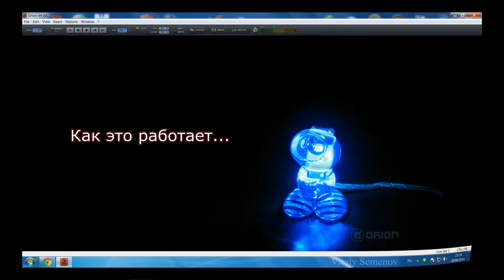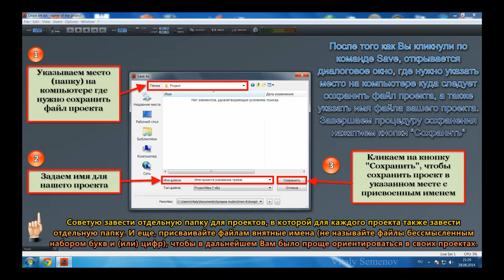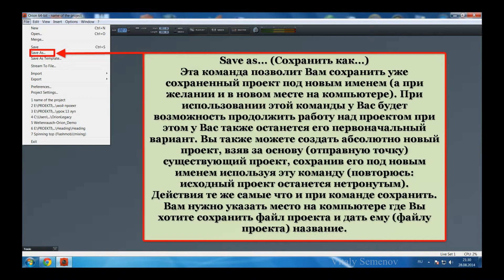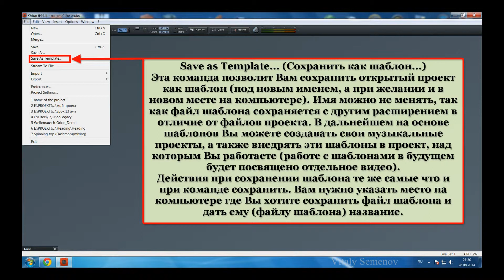14. Сохранение проекта в Орион 8.5 (на русском)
Когда вы работаете над музыкальным проектом, вам необходимо сохранить его, для того, чтобы в дальнейшем вы всегда могли вернуться к нему и продолжить над ним работу. Всё что вам нужно это указать место на вашем компьютере, где будет храниться файл проекта и дать ему название. В процессе работы над проектом обязательно (периодически) сохраняйте изменения проекта, чтобы ваши труды не пропали даром.

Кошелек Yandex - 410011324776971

Счет карты (для организаций и переводов из-за границы)

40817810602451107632